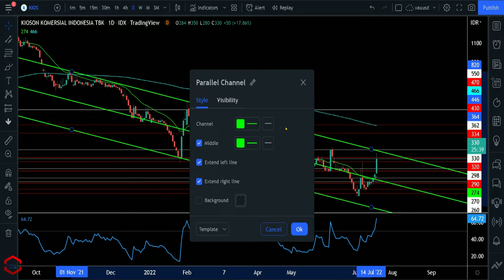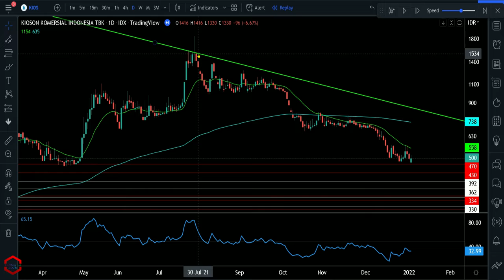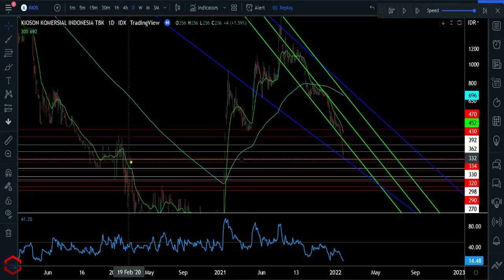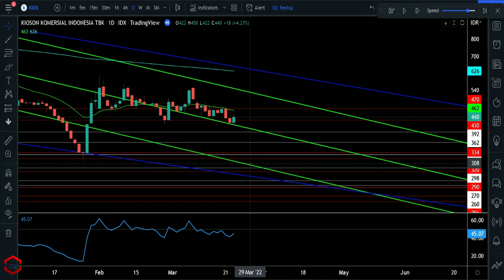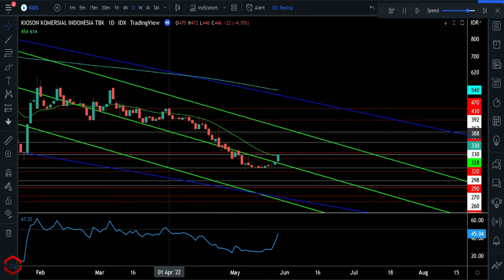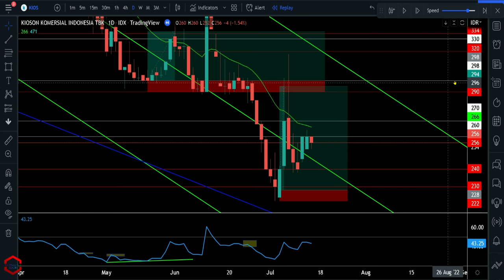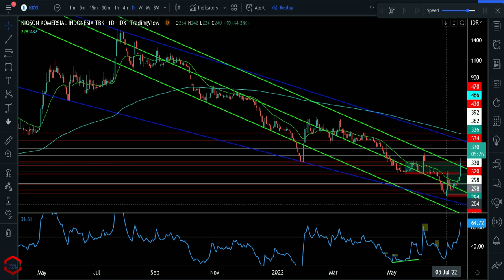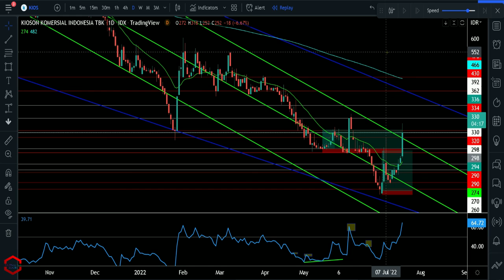belajar trading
Cuan trading saham

Analisa berikut hanya untuk edukasi & Hiburan,
menerimanya.